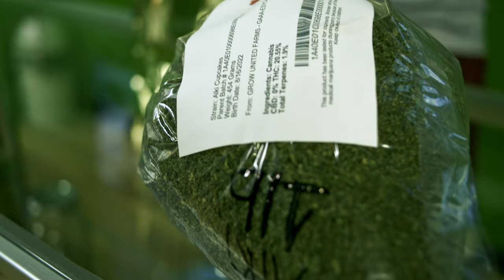"TRACK & FIELD" (Official Video) - Komane aka Komizzle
Kolizion ENt presents.
New Single : TRACK & FIELD

Follow @komizzle